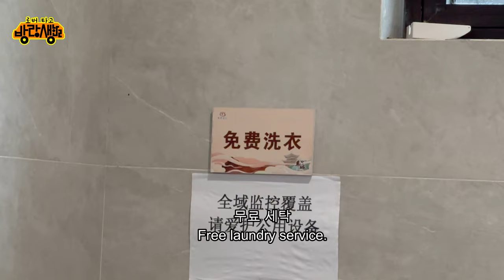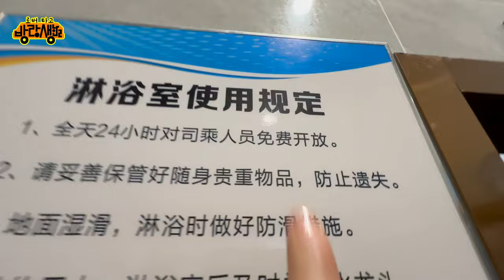미국 여행에서도 못 본 중국 고속도로 휴게소 무료시설